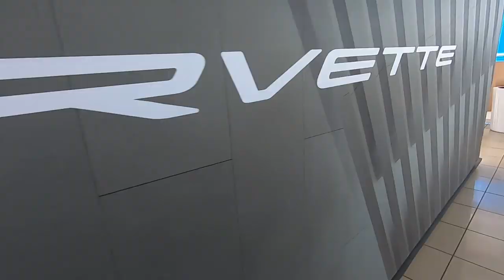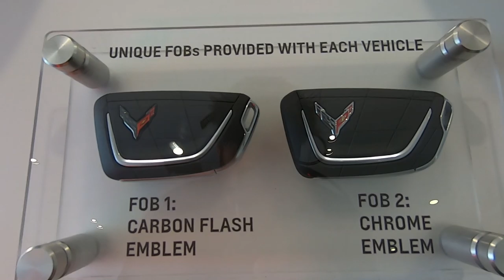Can a Tall Guy Fit? 2020-2022 Corvette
The 2020 Corvette is coming and like many of you I wanted to go hands on and see the car and feel it and honestly see if I fit inside. The model brought to Paradise Chevrolet in Temecula CA, was a C8 3LT Z51in the Elkhart Blue. Join me as we take a detailed look at the car and climb inside to see if I fit!

➤ Support Lethal Garage when you shop Amazon! Use this link to browse and shop

Codes from Supporting Vendors!

Lethal Mail:
Lethal Garage
31915 Rancho California Rd ste. 200-444